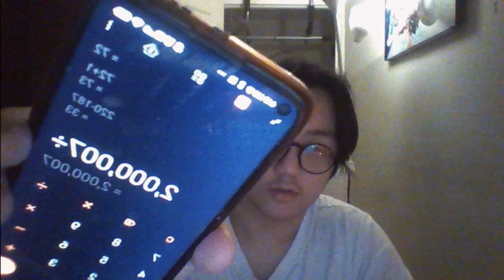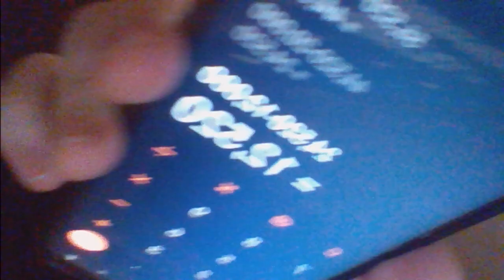what business should I start?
what if my passion does not pay? then don't do it.

Most passions are profitable. if your passion is obscure, with a very small niche and no ceiling for actualized income for you to eat off of( you need to buy food) then dont do it.

will do another video on this topic asap

main chanel:   @jimmychun